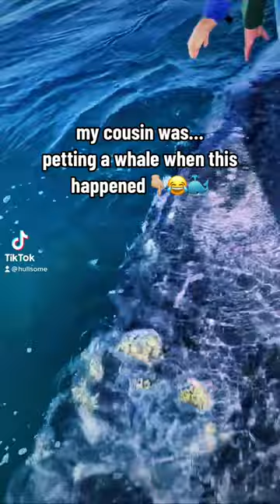I have done a lot of things in my life, but I can’t say I’ve ever pet a grey whale before 😅🤯